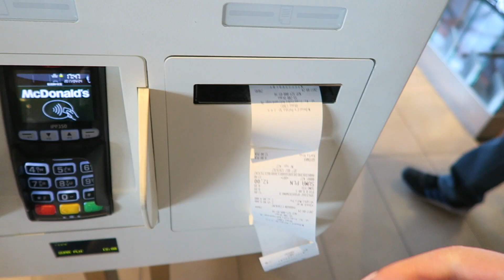VLOG | TROCHĘ NIELEGALNIE...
♥ CZYM NAGRYWAM?
Canon 700D + mikrofon Rode Videomic Pro Rycote / Canon g7x